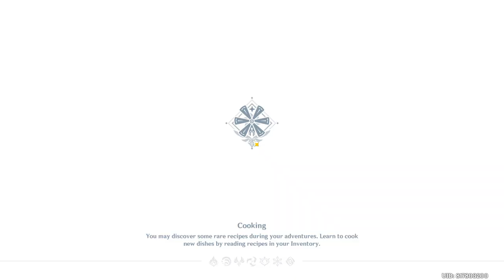Shared Sight (Event 3.8v) - [End] - Genshin Impact